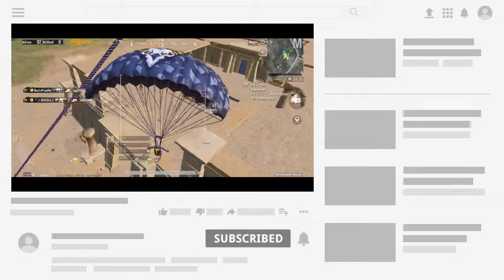I am not a kill chorr || Pubg Mobile || Road to 1K Subscriber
support me❤❤ -

🎮 Phone : IPHONE X [ 🖖 4 Finger + GYROSCOPE ]